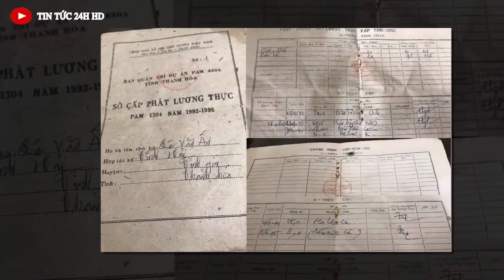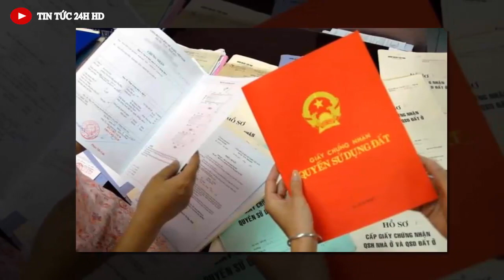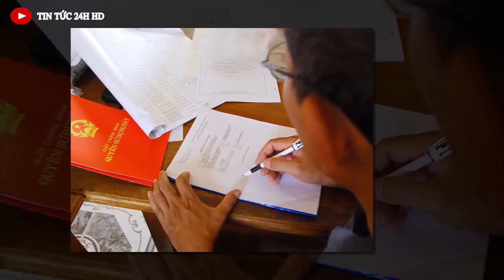Tin nóng ĐẶC BIỆT mới nhất hôm nay//Tin nóng Việt Nam Mới Nhất Hôm Nay#tintuc24hhd